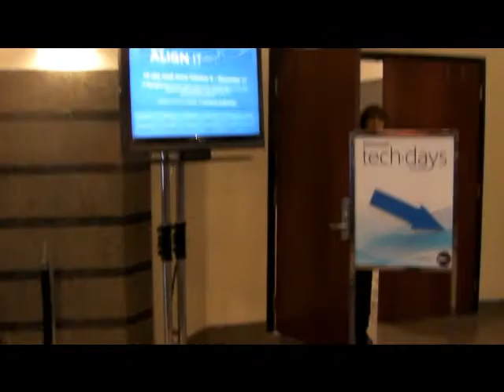TechDays Ottawa Sprinkler Alarm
alarm